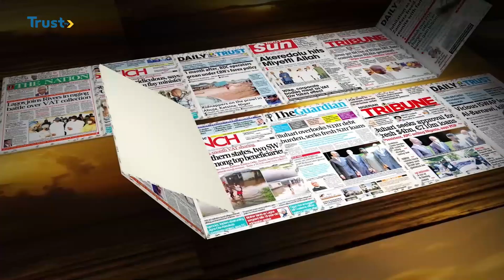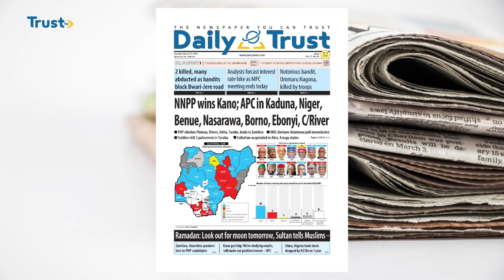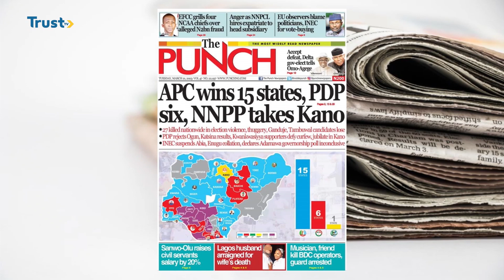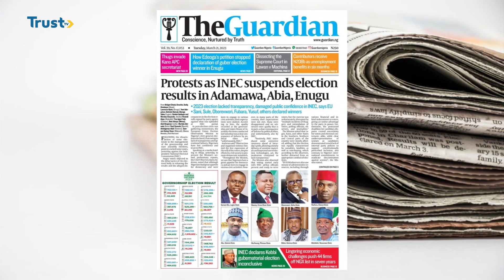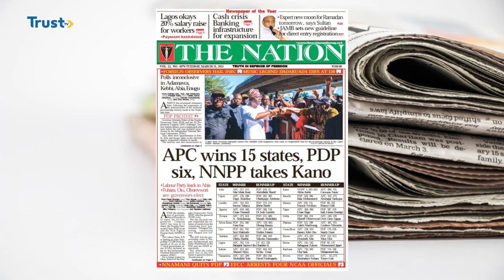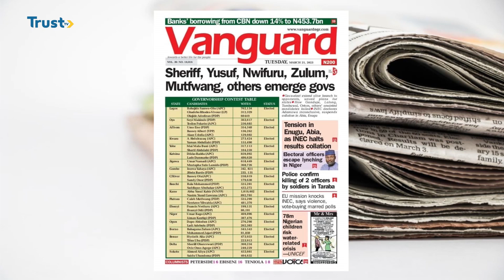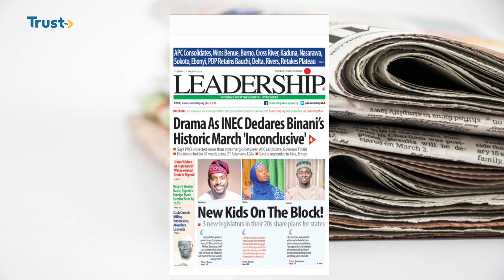DAYBREAK: NEWSPAPER REVIEW | TRUST TV